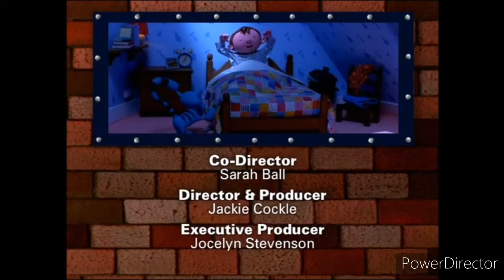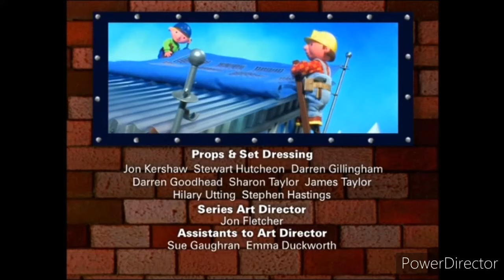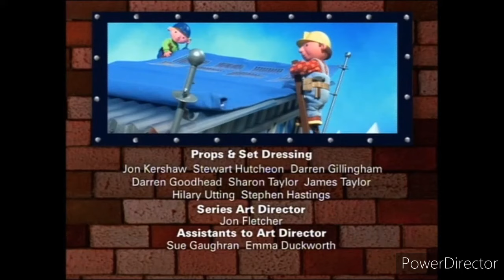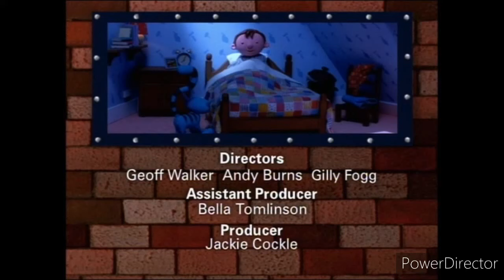Bob the Builder Project Build It Bob's Big Plan (2005) (US) DVD Video